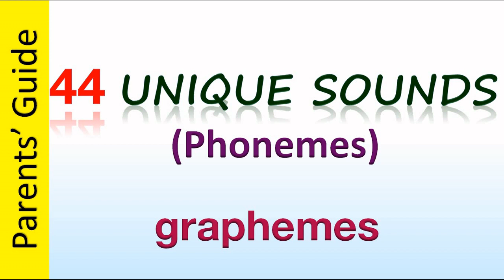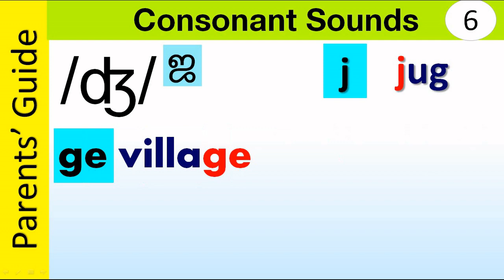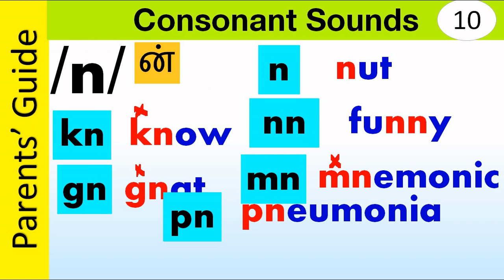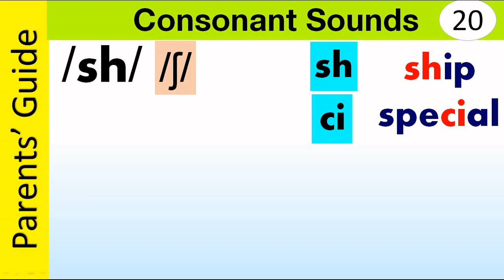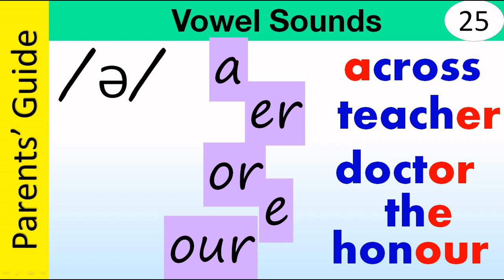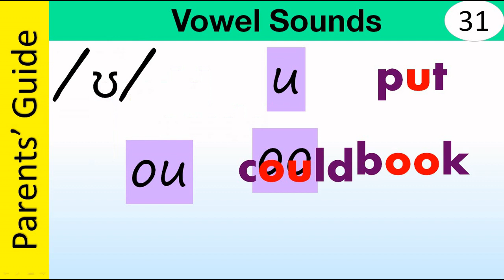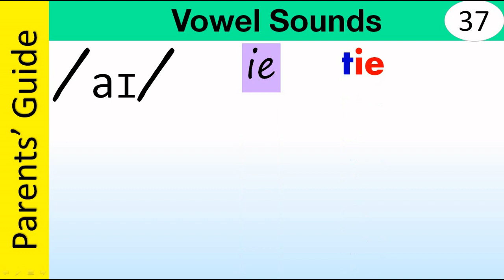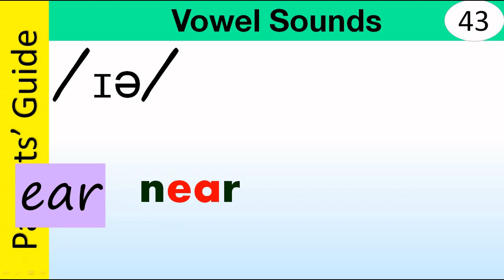44 sounds of English with examples /Phonetics / Consonant sounds/ Monophthongs /Diphthongs/ IPA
The 44 sounds of English language explained in Tamil with the symbols of International Phonetic Alphabet.

Phonics in Tamil -Long Vowel Sounds - Alternative Spellings  Part 3